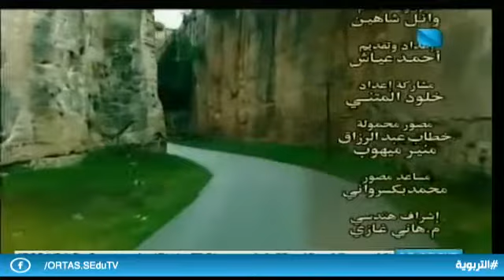مدن وقلاع وأسوار ح25 03.03.2020